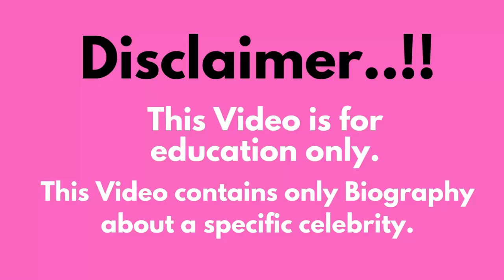Helen Grube..Biography of Fashion Models, age, weight, relationships,net worth,outfits idea and more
Welcome to Bio Insta Beauty your ultimate source of fashion and glamour! In this captivating YouTube video, we dive into the fascinating world of this model, a plus size model, photographer and social media sensation.
Discover why her curvy body figure has captivated millions, learn about her collaborations with top clothing brands, and find out how she's making waves both on and off the runway. Don't miss out on this exciting biography that celebrates self-love, fashion, and empowerment!